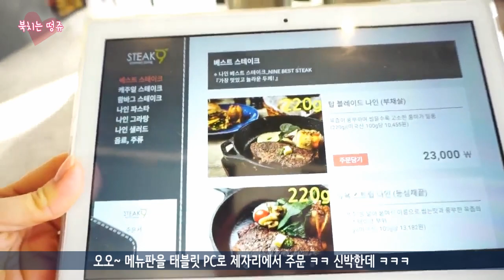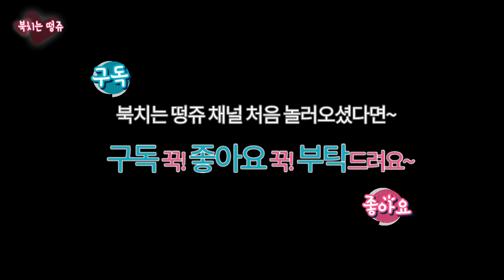난타강사 일상 브이로그 승마체험 승마배우기 멜버른 승마장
제가 좋은 기회로 양주에 있는
멜머른 승마장에 승마를 배우러
다녀왔어요 ㅋㅋ

공기도 좋고~ 말도 귀엽고 ㅋㅋㅋ
전 이런게 참 재미있더라구요 ㅎ
좌중우돌 승마체험기